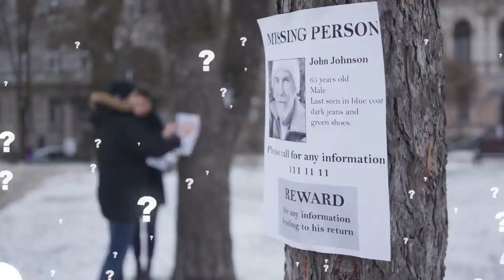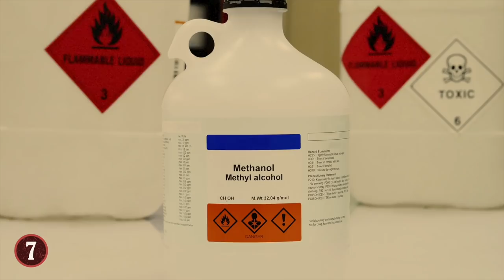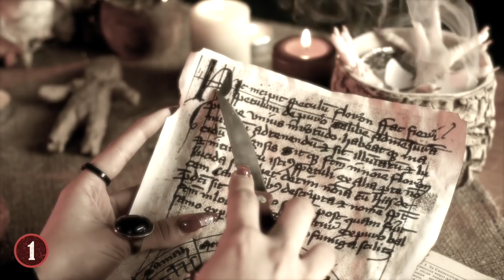This Girl Didn't Know She Was Missing Until She Saw Her Own Face On A Milk Carton!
From the disturbing case of a true exorcism to a young girl who saw her own face on a milk carton! Here are ten of the spookiest real-life stories you’ll never believe!